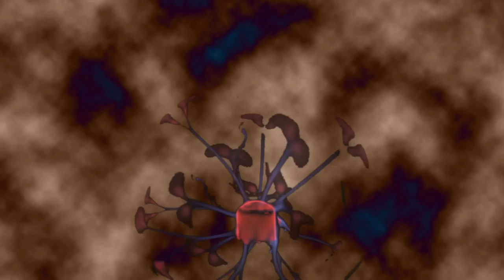Waking Up pt 3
Avery has been having terrible dreams lately. He just can't seem to shake them even with the help of his friends.